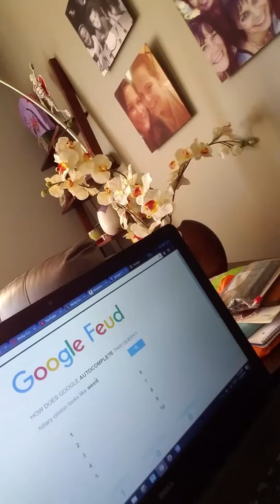Google fued sour challenge! + 31 sub speacial at end!!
Like and sub for more and stick around to the end to see me do something stupid! YAY!